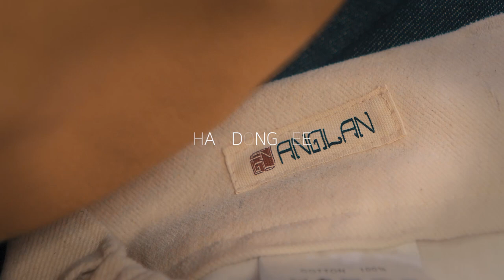ANGLAN OWNER - LEE HAN DONG